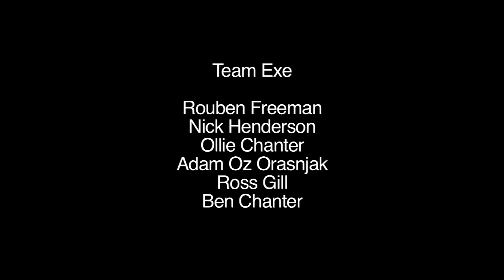Before... (A Short film)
A young man visits a familiar spot by a river and looks back on his childhood with his father.

Before was planned, filmed, edited and completed in 48 hours as part of the Exeter Phoenix Two Short Nights Film Festival 2011.

We had to include:

Theme of Hero
A Key as a prop
And the line "Keep watch for further signs of them. Hopefully a further sighting will occur in the not too distant future."

Our first 48 hour film attempt - everyone pulled together to get it finished! A tiring but brilliant time, cant wait for the next one! Proper coffee deserves a mention for fueling the team.

Team Exe consists of:

Featuring: Jeremy Chanter, Ethan Chanter, Ollie Chanter
Director: Team Exe
Camera/DOP: Ross Gill
Editor: Ross Gill (in Team Exe edit session)
Production Managers: Ollie Chanter, Ben Chanter, Nick Henderson
Sound: Adam Oz Orasnjak & Rouben Freeman
Camera Assistant: Rouben Freeman
Original Music & Sound Design: Paul Street/Drowned World